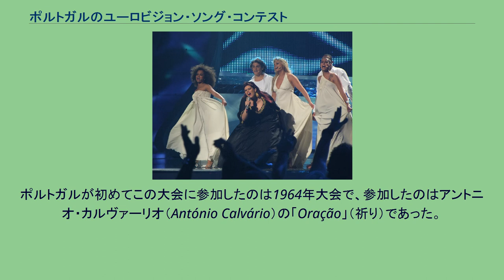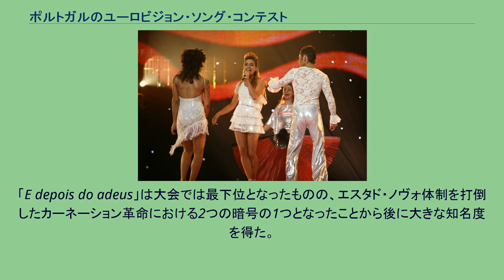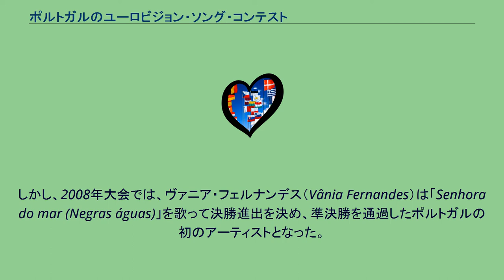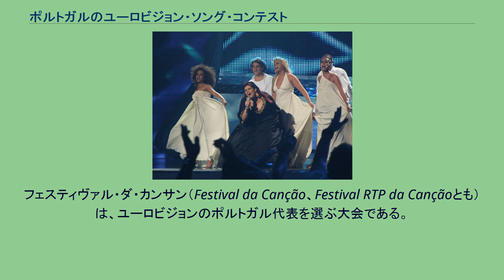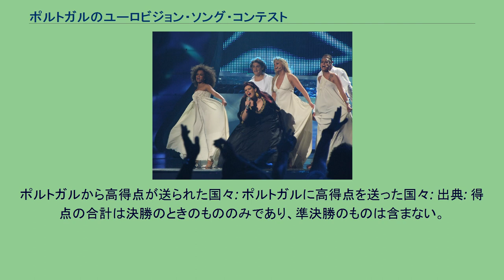ポルトガルのユーロビジョン・ソング・コンテスト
ポルトガルのユーロビジョン・ソング・コンテストでは、ポルトガルにおけるユーロビジョン・ソング・コンテストについて述べる。
ポルトガルは2017年までに(準決勝を含め)49回、ユーロビジョン・ソング・コンテストに参加している。
ポルトガルは初参加の1964年大会以降、2017年大会までの間に大会に参加しなかったのはわずか5回であった。
ポルトガルが初めてこの大会に参加したのは1964年大会で、参加したのはアントニオ・カルヴァーリオ（António Calvário）の「Oração」（祈り）であった。
しかし、カルヴァーリオは最下位に終わった。
その後、ポルトガルは1974年大会のパウロ・デ・カルヴァーリョ（Paulo de Carvalho）の「E depois do adeus」、1997年大会のセリア・ローソン（Célia Lawson）の「Antes do adeus」、2018年大会のクラウディア・パスコアルの「O jardim」で3回、最下位となっている。
「E depois do adeus」は大会では最下位となったものの、エスタド・ノヴォ体制を打倒したカーネーション革命における2つの暗号の1つとなったことから後に大きな知名度を得た。
ポルトガルは、2016年までの間に一度もユーロビジョン・ソング・コンテストでの優勝を経験しておらず、優勝経験が無い国の中で最も参加回数が多い国だった。
1964年大会の初参加以来49回目の大会参加となった2017年大会で、サルヴァドール・ソブラルが「Amar pelos dois」を歌い、ポルトガルは初めて優勝を勝ち取った。
2004年大会で準決勝が導入されてから、2007年大会までの間、ポルトガルは決勝に進出できなかった。
この間の最高順位は準決勝での11位であり、決勝進出の条件に達しなかった。
しかし、2008年大会では、ヴァニア・フェルナンデス（Vânia Fernandes）は「Senhora do mar (Negras águas)」を歌って決勝進出を決め、準決勝を通過したポルトガルの初のアーティストとなった。
決勝では69得点を集めて13位となり、1996年以来の最高順位を記録した。
ポルトガル国営放送（RTP）は、大会のポルトガルでの業務を担当しており、ポルトガル向けに大会を中継している。
2018年大会では、ポルトガル史上初となるユーロビジョン大会をRTPが主催した。
ポルトガルは2017年までに5回、大会に参加していない。
ポルトガルの最初の不出場は1970年大会であり、ポルトガルは他の4箇国とともに、前年の大会で4箇国が優勝となった事態に抗議してボイコットした。
2000年大会では、過去5年間の結果の平均が大会へ参加するための規定を満たさなかったために参加できなかった(詳細はユーロビジョン・ソング・コンテスト#予選と参加制限についてを参照)。
2002年大会では、大会への参加は可能であったが、ポルトガル国営放送は大会参加を見送った。
2013年大会は、財政的理由により参加を見送った。
最後の不参加は2016年。
フェスティヴァル・ダ・カンサン（Festival da Canção、Festival RTP da Cançãoとも）は、ユーロビジョンのポルトガル代表を選ぶ大会である。
通常、毎年2月から3月に行われる。
この大会は、ユーロビジョンの各国代表を決める大会としては最も歴史の長いものの一つである。
以前は審査員が優勝者を決定していたが、2017年大会では、審査員と視聴者投票のそれぞれのポイントの合計で勝者を決めた。
ポルトガルは過去に5回大会を欠場しているが、フェスティヴァル・ダ・カンサンはそれに関わらず行われることもある(ユーロビジョンに欠場した1970年、2000年はフェスティヴァル・ダ・カンサンを開催している)。
しかし、同じくユーロビジョンに欠場した2002年、2013年、2016年には、フェスティヴァル・ダ・カンサンを行わなかった。
サブリーナ。
ヘルシンキでの2007年大会にて。
ヴァニア・フェルナンデス。
ベオグラードでの2008年大会にて。
ポルトガルから高得点が送られた国々: ポルトガルに高得点を送った国々: 出典: 得点の合計は決勝のときのもののみであり、準決勝のものは含まない。